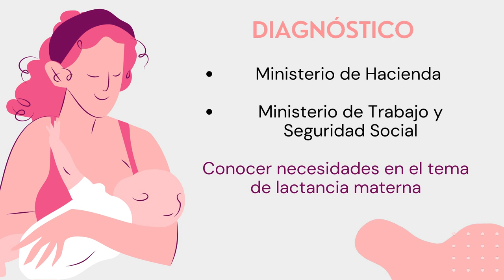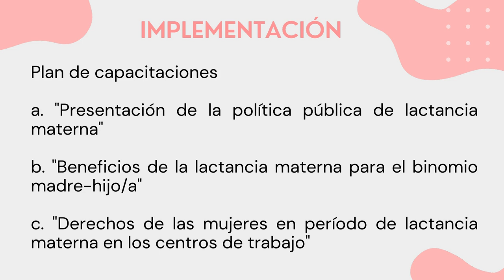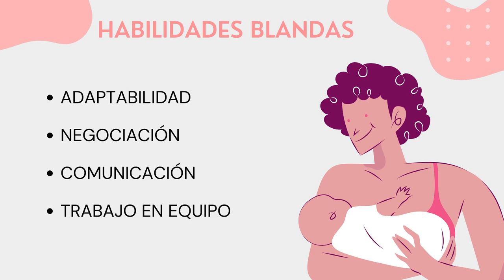Práctica Electiva en Comisión Nacional de Lactancia Materna, Lucía Villalobos Ruíz